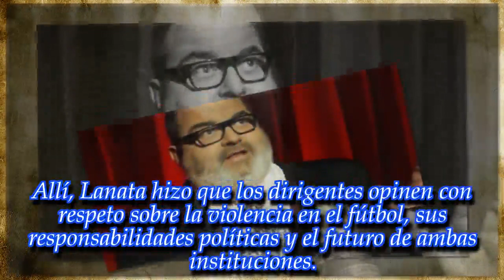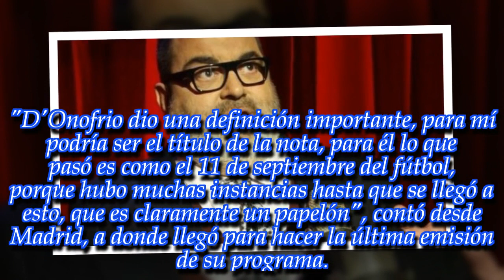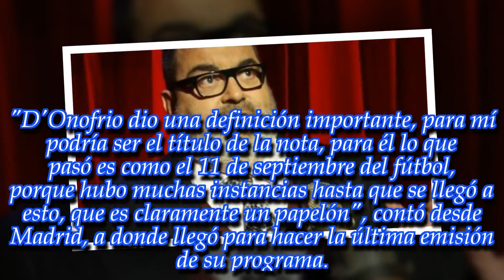NOTICIAS DE HOY - Jorge Lanata reunió en su ciclo a D’Onofrio y Angelici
Noticias Principales:
A horas de la Superfinal, el periodista entrevistó a ambos dirigentes deportivos y logró algo impensado. ¡No te pierdas los detalles!